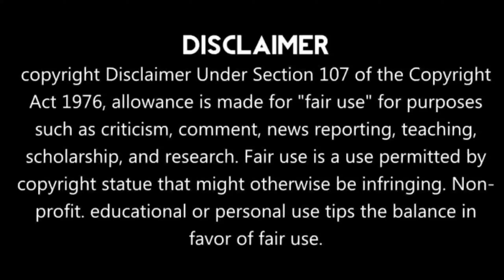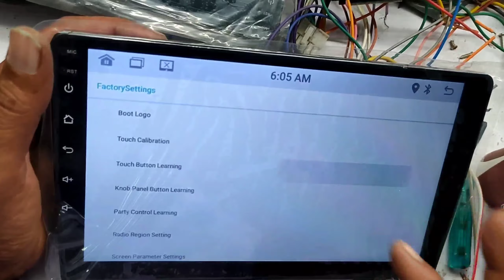Stereo का Touch घर पर Change करे || Fully Break Android Stereo Screen Replacement || खुद ही करते है🙋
किसी भी Company के Stereo को घर पर ही 5 मिनट मे Repair करे💥
Touch Change At Home..

Smart Knowledge...

 10inch Android Stereo

 9inch Android Stereo

*Maxxlink International Stereo Frame*

Car Music Hub Instagram...
CARMUSICHUB93